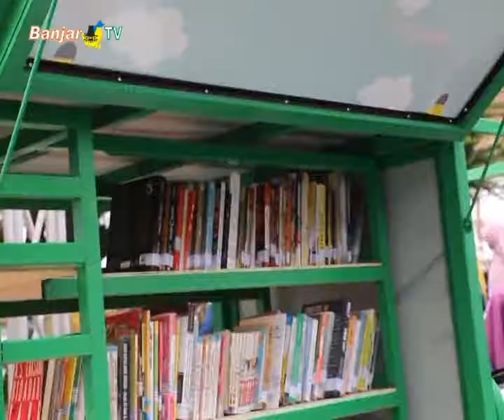IBNU SINA APRESIASI MOTOR PINTAR PERPUSTAKAAN KELILING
Walikota Ibnu Sina mengapresiasi PT. Pelindo III dan LMI, yang telah meluncurkan satu unit motor pintar. Motor pintar dalam bentuk perpustakaan berjalan, sebagai sarana alternatif menumbuhkan minat baca masyarakat, hingga ke wilayah kecamatan dan kelurahan.